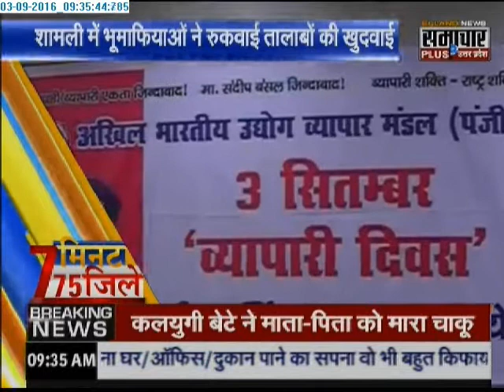Samachar Plus: UP's 75 districts in 7 minutes | 03 Sep 2016